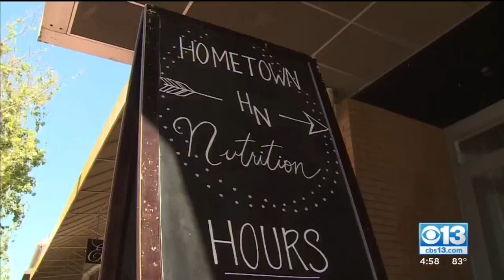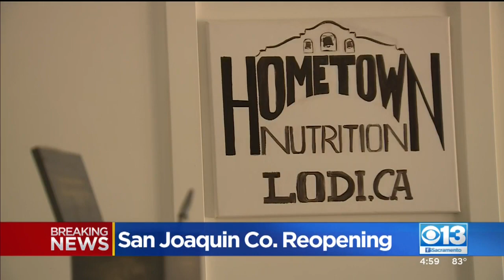San Joaquin County Given Green Light To Reopen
The county was approved by the state Thursday afternoon.